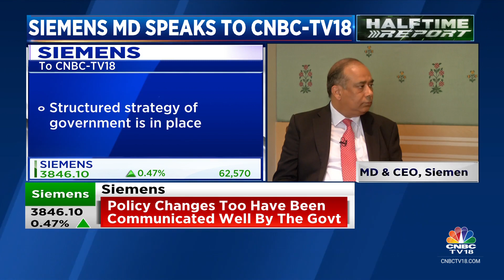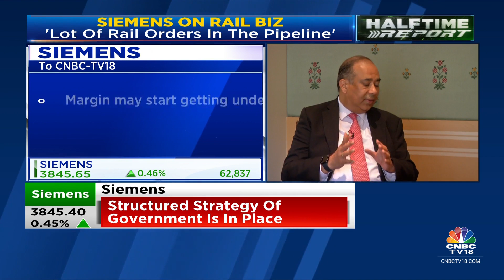Will Review All Options On The Sale Proposal Of Low-Voltage & Geared Motors Biz: Siemens | CNBC TV18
Power sector orders brimming but margins may start getting under pressure due to competitive environment Sunil Mathur, MD & CEO, Siemens tells Latha Venkatesh; Adds they will review all options and then go back to the board on sale proposal of low-voltage and geared motors biz.

n18oc_business